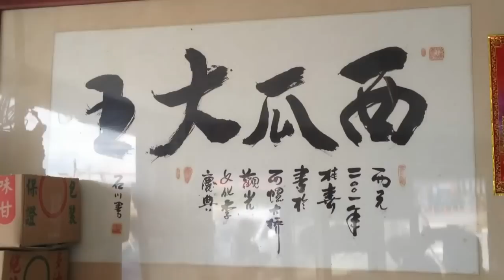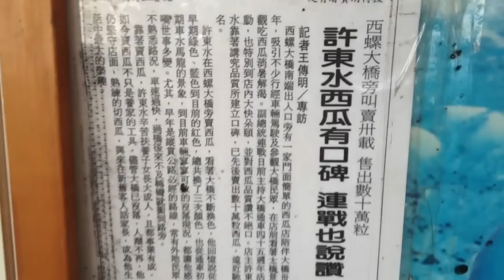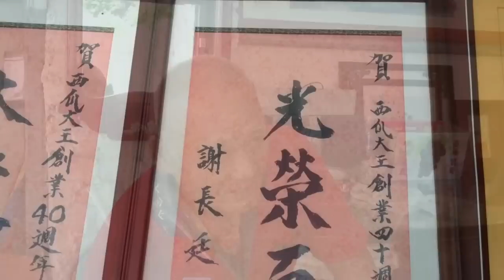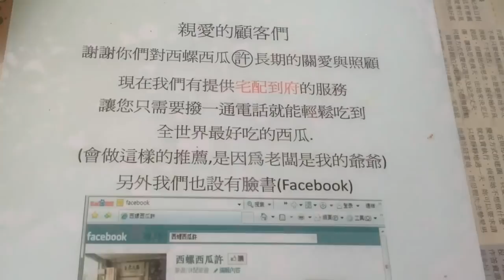西螺西瓜無沙免錢，西螺豆腐無壓，聽懂了嗎？記西螺西瓜大王許東水